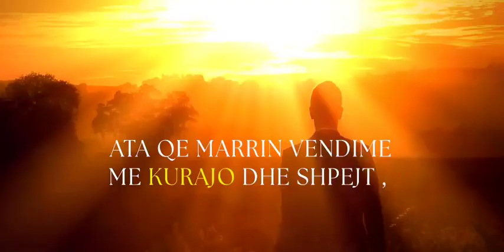Retreat 2023 (bonus) per ata qe regjistrohen brenda dates 20 gusht!